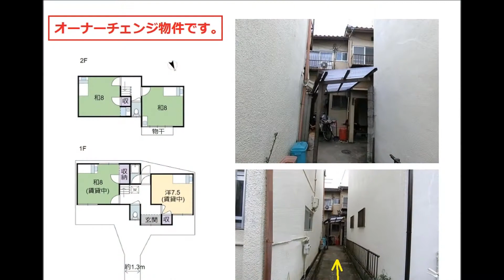満室時想定利回り13％♪ 北区の不動産のことは青伸ホームへ